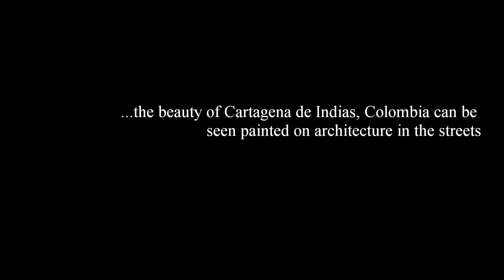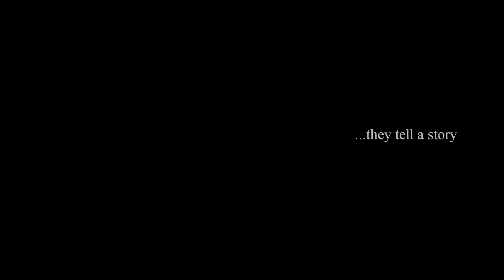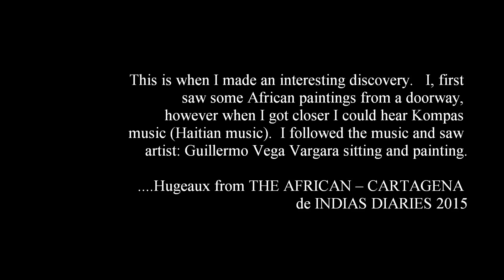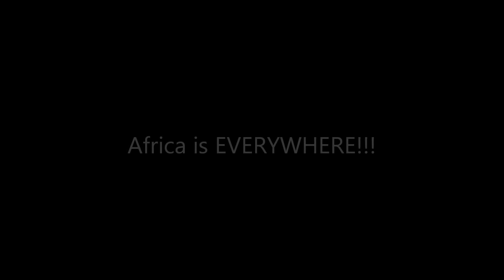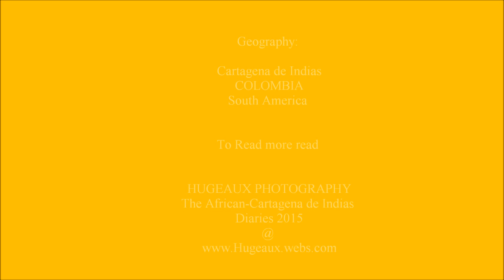Hugeaux Photography: Art: Cartegena de Indias, Colombia 2015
This is a photo-documentary on Art in the streets of Cartagena de Indias, Colombia.  To learn more read; Hugeaux Photography: The African-Cartagena de Indias Diaries 2015 @